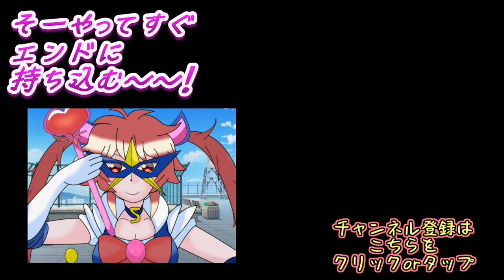魔法少女参上！！とうとう並行世界行っちゃうかぁぁぁぁぁ！？【Happy School】実況 ＃１８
いや異世界とか魔法とか出しちゃもう日常壊れるわ！！